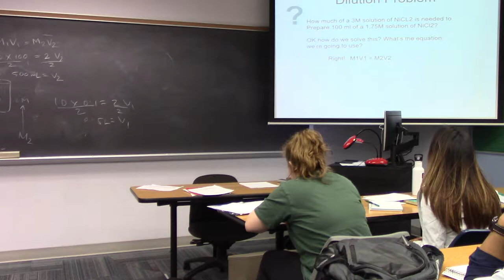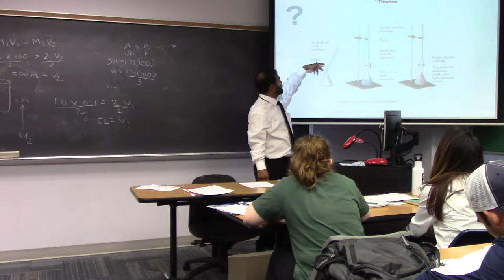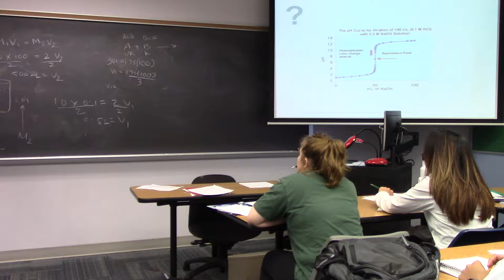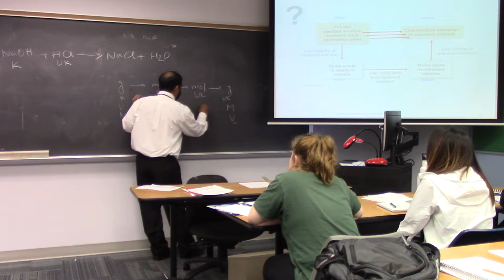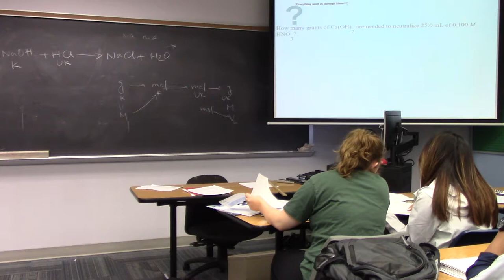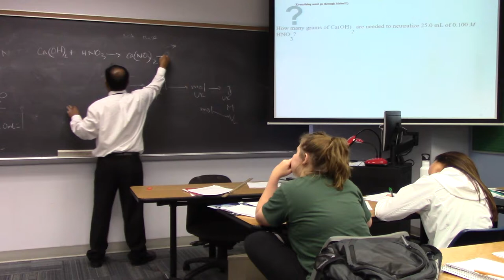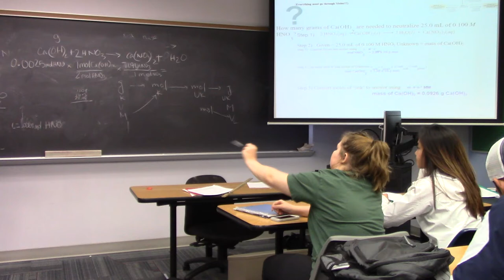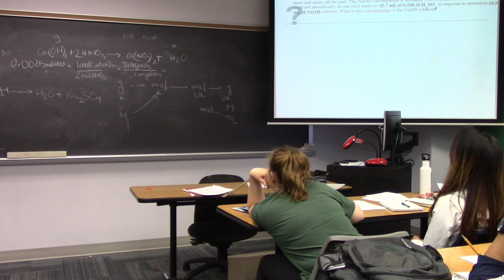Dr. Haque General Chemistry 1-Chapter 4, Part-4 Dilution Problem and Titration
আসসালামু আলাইকুম প্রিয় বাংলা ভাষাবাসী ভাই-বোনরা।
আমার গাইডলাইন গুলো ঘরে বসেই শুনুন এবং মেনে চলুন, ঔষধ নির্ভরশীলতা কমিয়ে একটি সুস্থ ও সুন্দর জীবন-যাপন করতে পারবেন ইনশাআল্লাহ।

এপয়েন্টমেন্ট এর জন্য যোগাযোগ করুন :

American Center of Regenerative Health

এপয়েন্টমেন্ট এর সময়: সকাল ১১ থেকে সন্ধ্যা ৭ টা পর্যন্ত :
সাপ্তাহিক ছুটি: রবিবার

Appointment For:

BD Chamber: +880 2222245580, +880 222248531, 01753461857
Address: Safura Green,761, Sathmasjid Road, Dhanmondi, Dhaka-1209.
ঠিকানা: সাফুরা গ্রিন,761, সাতমসজিদ রোড, ধানমন্ডি (আবুহানি মাঠের পশ্চিম পাশে), ঢাকা-১২০৯

degree or certification distance education/online from an accredited American University, here is the link for you

Dr. Haque’s Eductional Background:
Functional Diagnostic Medicine (FDM), AUIM
Doctor of Naturopathy (ND), ANWPB
Nutrition in Health and Wellbeing, Harvard University, USA.
Post Doctorate, University of Texas Medical Branch, USA.
Doctoral Education (Ph.D.) in Bioorganic Chemistry, University of WIS. Milwaukee(UWM), USA.
MS (Physical Chemistry) & BS (Chemistry) from the University of Dhaka, Bangladesh.

🔷 জনপ্রিয় ইংলিশ বই লেখক প্র. ইউসুফ আ.চৌধুরী ৪০ বছরের আইবিএস ও ডায়রিয়া জনিত সমস্যা থেকে সুস্থ হলেন!

To apply scholarship in Natural Integrative & Functional Medicine degree এর উপর ডিগ্রী অর্জন করতে চান তাহলে বিস্তারিত জানতে নিচের লিংকটি ক্লিক করুন-
natural health education/degree or certification distance education/online from an accredited American University, here is the link for you